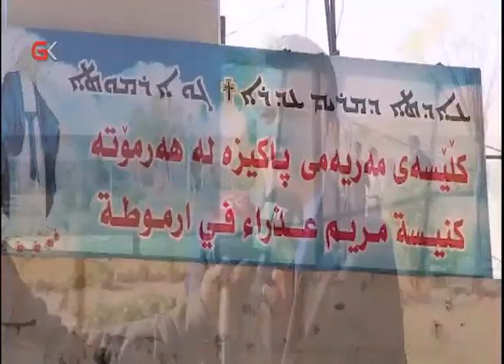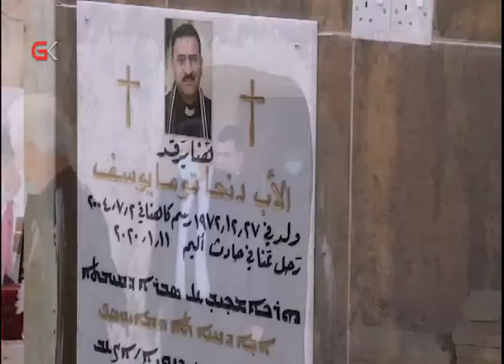وەفدێكی پەرلەمان و حكومەتی هەرێم گوندی هەرمۆتەیان بەسەركردەوە